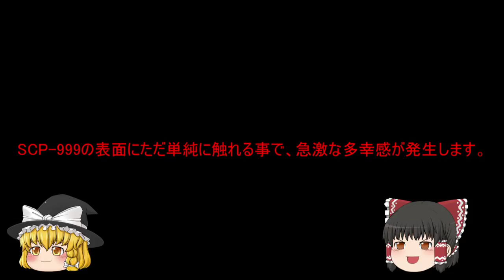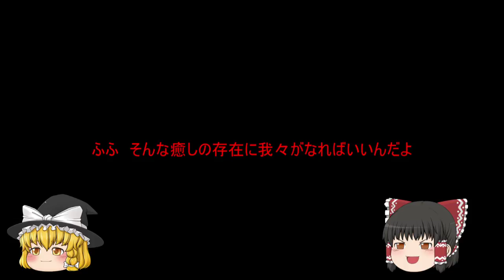ゆっくり 簡単にscpについて話す その２２